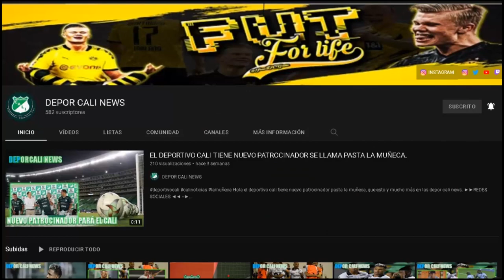PRIMERA BAJA DEL CAMPEON, DUDAMEL HABLO EN ESPN SOBRE EL FUTURO DEL CALI, LO QUE ESPERA PARA EL 2022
HOLA EN ESTE VIDEO TE CUENTO:
¿El primero que se va del Deportivo Cali campeón?
Dudamel confirmó que pidió las renovaciones de algunas figuras del Cali.